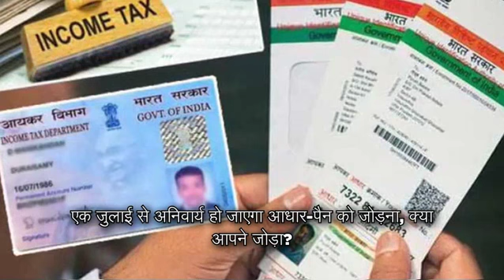watch top 10 big news in video of national and international world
गुजरात की दो दिवसीय यात्रा के तहत पीएम नरेंद्र मोदी गुरुवार सुबह अहमदाबाद पहुंचे। पीएम मोदी ने को कहा कि 'गौ-भक्ति' के नाम पर लोगों की हत्या स्वीकार नहीं की जा सकती। यहां साबरमती आश्रम में दिए गए भाषण में मोदी ने कहा, “समाज में हिंसा की कोई जगह नहीं है।” साबरमती आश्रम की स्थापना के 100 वर्ष पूरे होने पर आयोजित कार्यक्रम में प्रधानमंत्री ने कहा, “गौ-भक्ति के नाम पर लोगों की हत्या स्वीकार नहीं की जाएगी। महात्मा गांधी आज होते तो इसके खिलाफ होते।”